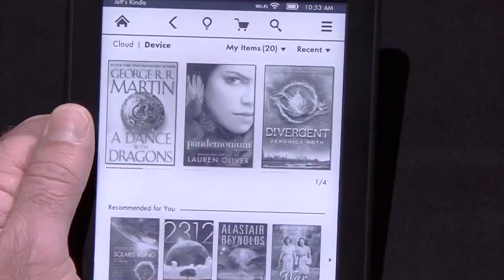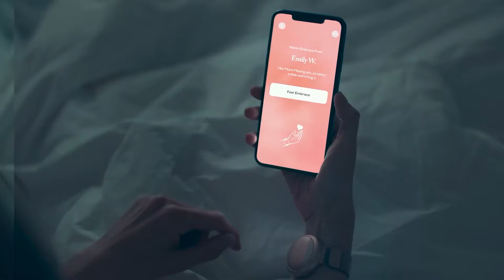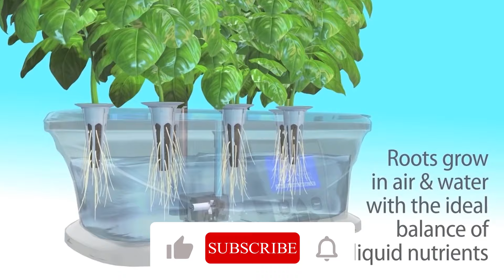TOP 10 GADGETS THAT WOMEN SHOULD BUY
In this video, we're going to share our top 10 gadgets that women should buy. From a menopause treatment to a santitizing box for all your gadgets. These gadgets will make your life easier!

If you're a woman, then you know that life can be hectic. That's why we're recommending our top 10 gadgets that women should buy. From a menopause treatment to a santitizing box for all your gadgets that helps you stay healthier, these gadgets will make your life easier! Whether you're a busy mom or a busy professional, these gadgets will help you get more done in less time!